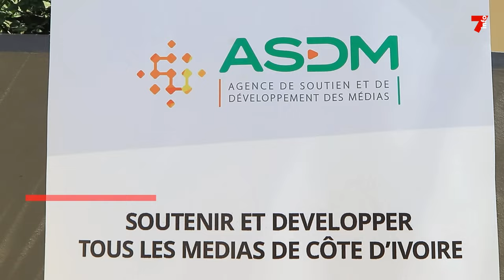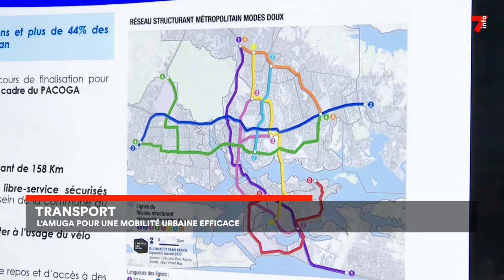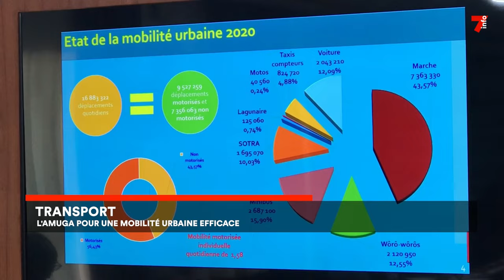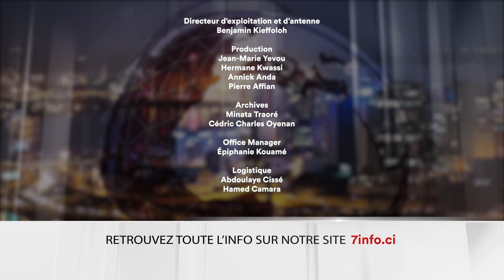Le 7 minutes du 22 décembre 2023 (édition du 12h)